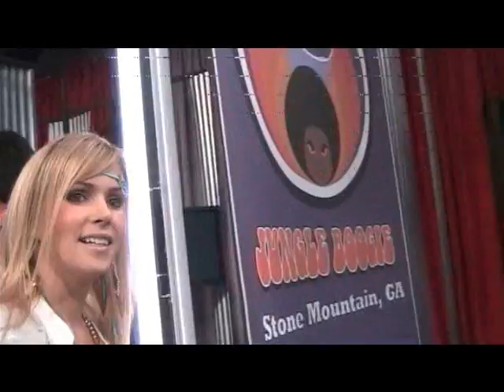Jungle Boogie Pre-Show Interview ABDC Season 5 WK 7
Angelica Alumia & TK Nguyen of Pacific Rim Video along with Maryss from Paris  of The Beat Freaks talks to Jungle  Boogie Pre-Show Interview ABDC Season 5 WK 7